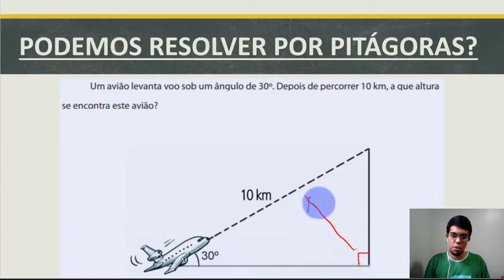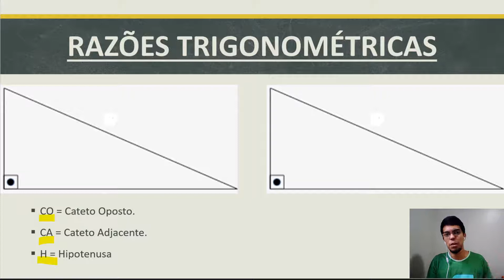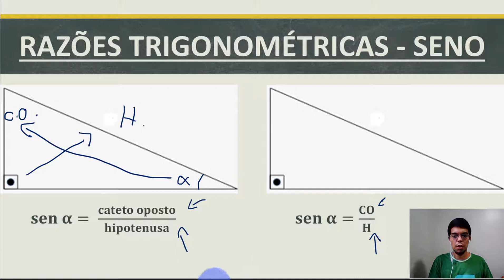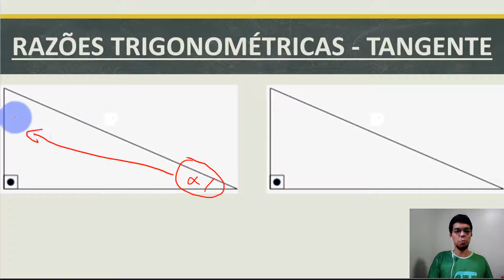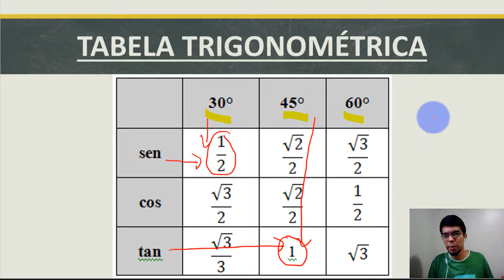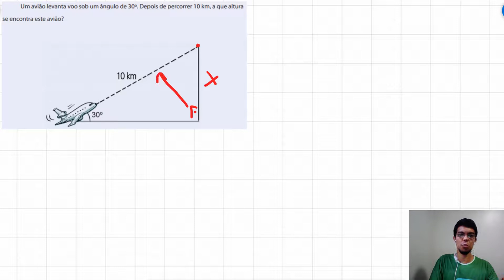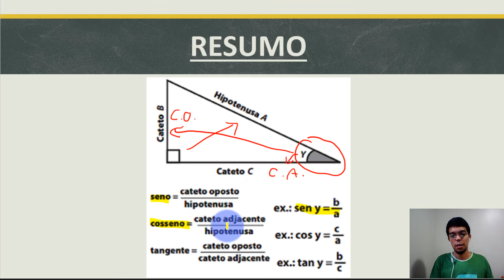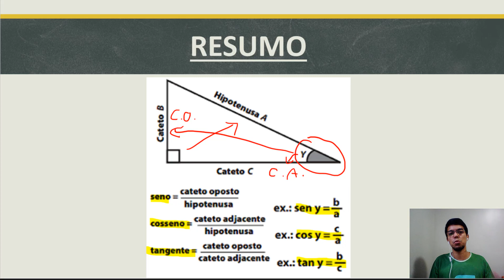Razões Trigonométricas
Aula sobre as razões trigonométricas: seno, cosseno e tangente.